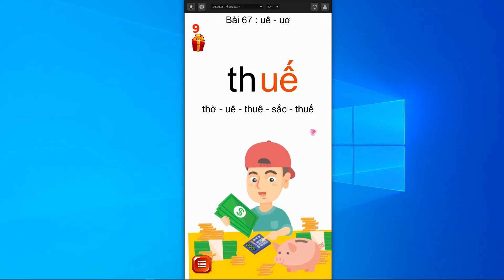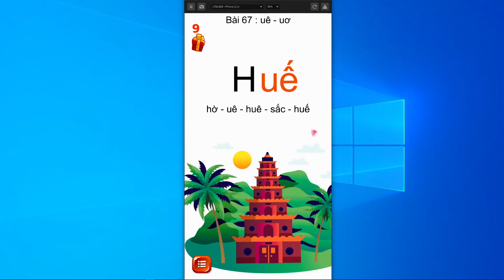Tiếng Việt 1 - Bài 67: uê